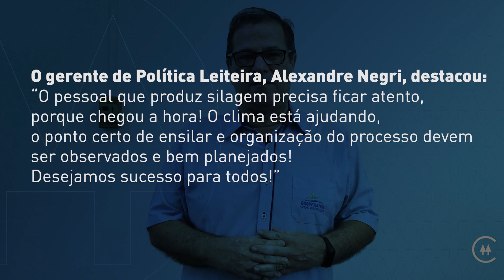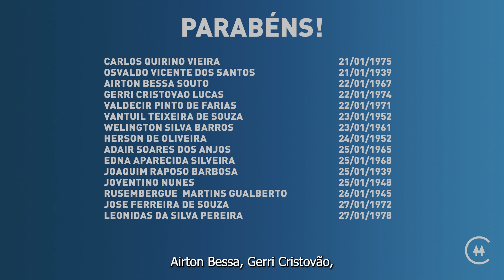Cooperar 60 - Informativo Semanal da Cooperativa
A edição 60 do nosso informativo Semanal Cooperar já está no ar! 🤩

Nela você encontrará informações sobre:

 🔵Investimento no Armazém. Mais um caminhão para realizar entregas de ração a granel.
 🔵 Promoção Relâmpago
 🔵 Promoção de sementes no Armazém
 🔵 Promoção de limpeza pesada
 🔵 Promoção de ensilagem
 🔵 Treinamento sobre cercas elétricas
 🔵 Coluna social do agro
 🔵 Aniversariantes da semana

Vem com a gente saber das novidades. 😉
Gostou? Curta, compartilhe e conta pra gente nos comentários o que você achou!